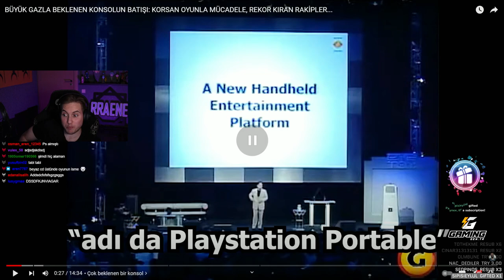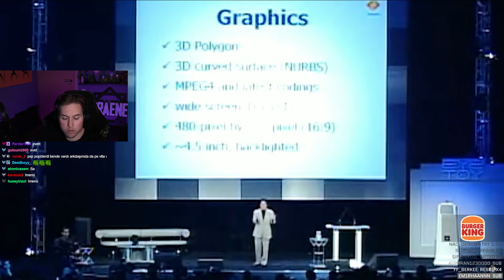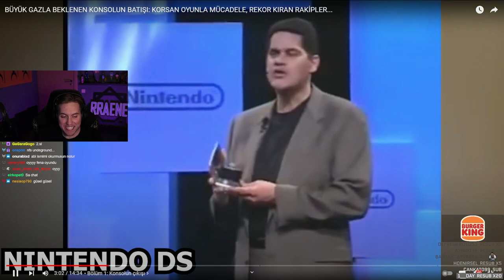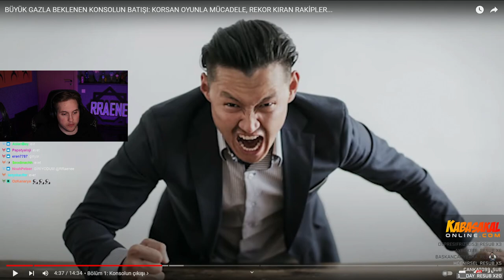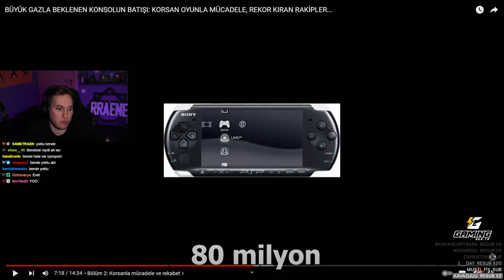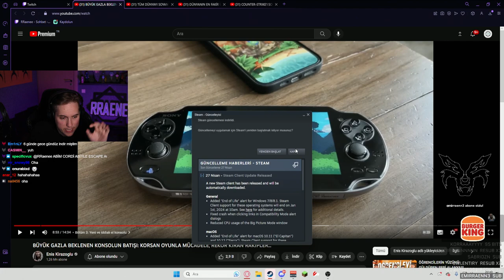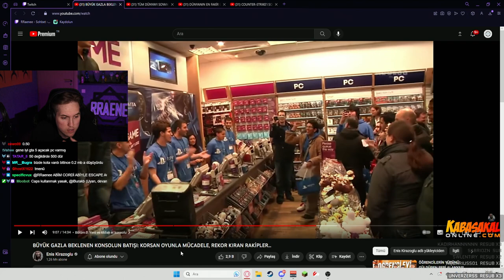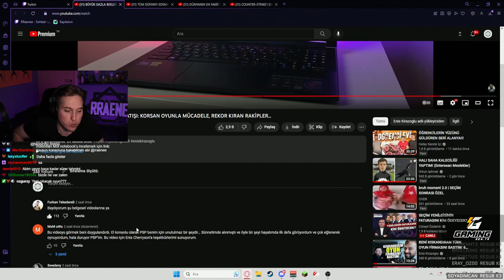RRaenee | BÜYÜK GAZLA BEKLENEN KONSOLUN BATIŞI: KORSAN OYUNLA MÜCADELE İZLİYOR! | Enis Kirazoglu